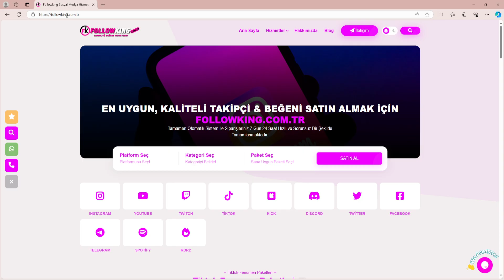1 DAKİKADA 1.500 İNSTAGRAM TAKİPÇİ HİLESİ - ÜCRETSİZ ŞİFRESİZ İNSTAGRAM TAKİPÇİ HİLESİ 2024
1 DAKİKADA 1.500 İNSTAGRAM TAKİPÇİ HİLESİ